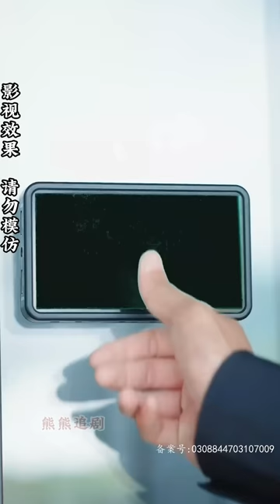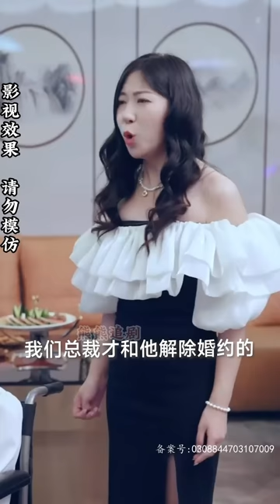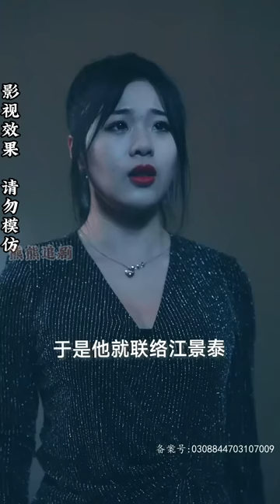【全集完结】 《江南王》大夏君神，江南王降临江南不日就会上任两江总督。路边吃炒粉的他居然是江南王，这次回来，自然是要娶心爱的女人#都市#男频#玄幻#短剧#热血#高清